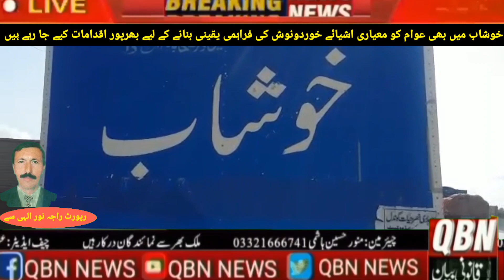خوشاب عوام کو معیاری اشیائے خوردونوش کی فراہمی یقینی بنانے کے لیے بھرپور اقدامات کیے جا رہے ہیں